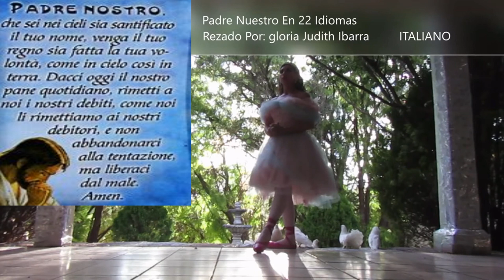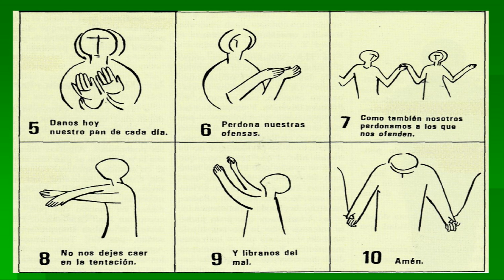CHINO MANDARIN…MOVIE…GLORIA JUDITH IBARRA❤️PADRE NUESTRO~In 22 IDIOMAS MÁS｡⁠*⁠♡☆｡⁠*益⁠.Chino Mandarin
China Continental, Taiwán, Hong Kong (China S. A. R.) Chino Mandarín. Macao (China S.A.R.) 22 IDIOMAS MÁS Chino Mandarín.🕊️MULTI-LANGUAGE ❤️ EL PADRE NUESTRO EN DIFERENTES - IDIOMAS MOVIE❤️ORACIÓN❤️ MULTILINGÜE ‟PATER NOSTER” In 22 DIFFERENT LANGUAGES ❤️(CHINO MANDARIN) (RUSO) (INGLÉS) (ESPAÑOL ) (FRANCÉS )(ITALIANO) (ARAMAIC ) (CROATA ) (HÚNGARO ) (PORTUGUÉS ) (AMHÁRICO ) (GRIEGO ) (FILIPINO ) (GUARANÍ ) (ALEMÁN ) (JAPONÊS ) (SUAJILÍ ) (ÁRABE ) (CANTONÊS ) (HEBREO ) (THAÍ ) (LATÍN ) (MULTISUB ) (GLORIA JUDITH )*(performin 22:00).ÚH*FULLHDHQ(c)🙏🏳️🌐 ORACIÓN- MULTILENGUAJE ⭐🙌 CRISTIANO, CATÓLICO. 🇻🇦❤️🏳️🌐🕊️*LYRICS:

• NUEVA • SERIE・Padre Nuestro En‟22”Idiomas[⭐]Rezado Por: gloria Judith Ibarra・
    🏳️•  🙏💒🕊(videoclip)🕊(Oficial)
00:00 Gloria Judith Ibarra. El Padre Nuestro En 22 Idiomas
00:22 En El Nombre Del Padre Del Hijo y Del Espíritu Santo Amen.
00:34 El Padre Nuestro En (ESPAÑOL)•🇲🇽•🏳️🕊️
01:16 El Padre Nuestro En (FRANCÉS)•🇨🇵• 🏳️🕊️
01:54 El Padre Nuestro En (INGLÉS)•🇺🇸• 🏳️🕊️
02:41 El Padre Nuestro En (RUSO)•🇷🇺• 🏳️•🇺🇦•🏳️🕊️
03:33 El Padre Nuestro En (CHINO MANDARÍN)•🇨🇳•🇹🇼•🇰🇵•🇰🇷•🇲🇳• 🏳️🕊️
04:10 El Padre Nuestro En (ITALIANO)•🇮🇹•🏳️
04:50 El Padre Nuestro En (ARAMAIC)•🇮🇶•🇾🇪•🇸🇾•🏳️🕊️
05:38 El Padre Nuestro En (PORTUGUÉS)•🇵🇹•🏳️🕊️
06:30 El Padre Nuestro En (HÚNGARO)•🇭🇺•🏳️🕊️
07:23 El Padre Nuestro En (CROATA)•🇭🇷•🏳️🕊️
07:58 El Padre Nuestro En (GRIEGO)•🇬🇷•🏳️🕊️
08:43 El Padre Nuestro En (AMHARICO)•🇪🇹•🏳️🕊️
09:32 El Padre Nuestro En (FILIPINO)•🇵🇭•🏳️🕊️
10:36 El Padre Nuestro En (GUARANÍ)•🇵🇾•🏳️🕊️
11:39 El Padre Nuestro En (ALEMÁN)•🇩🇪•🏳️🕊️
12:26 El Padre Nuestro En (JAPONÉS)•🇯🇵•🇨🇳•🇲🇳•🇰🇵•🇰🇷•🇹🇼•🏳️🕊️
13:19 El Padre Nuestro En (SUAJILÍ)•🇹🇿•🇺🇬•🇰🇪•🏳️🕊️
13:55 El Padre Nuestro En (ÁRABE)•🇦🇪•🇸🇦•🇲🇦•🇰🇼•🇯🇴•🇸🇾•🇪🇬•🏳️
14:37 El Padre Nuestro En (CANTONÉS)•🇭🇰•🏳️🕊️
15:21 El Padre Nuestro En (HEBREO)•🇮🇱•🏳️🕊️
16:07 El Padre Nuestro En (THAÍ)•🇹🇭•🏳️🕊️
17:10 El Padre Nuestro En (LATÍN)•🏳️•🇦🇷🇪🇨🇧🇴🇨🇱🇨🇴🇨🇷🇧🇷🇵🇾🇵🇪🇲🇽🇳🇮🇸🇻🇵🇦🇵🇷🇺🇾🇬🇹🇩🇴🇨🇺•🏳️•🕊️
17:58 Canción (EL ESPÍRITU DE DIOS ESTA EN ESTE LUGAR)•🇻🇦•🕊️
18:50 Canción (PADRE NUESTRO)
20:35 Canción (DIOS ESTA AQUÍ)
21:48 Canción (DIOS COMO TE AMO)
25:38 Congratulación 🥇🏆🎓 - PADRE NUESTRO EN 22 IDIOMAS) ORACIÓNElPadreNuestroEn22Idiomasgloriajudith ELPADRENUESTROEn22Idiomasgloriajudith ElPadreNuestroEnESPAÑOL ElPadreNuestroEnFRANCÉS ElPadreNuestroEnINGLÉS ElPadreNuestroEnRUSO ElPadreNuestroEnCHINOMANDARÍN ElPadreNuestroEnITALIANO EnVivo tiktok ElPadreNuestroEnARAMAIC ElPadreNuestroEnARAMEO ElPadreNuestroEnCROATA ElPadreNuestroEnHÚNGARO ElPadreNuestroEnPORTUGUÉS ElPadreNuestroEnAMHÁRICO ElPadreNuestroEnGRIEGO ElPadreNuestroEnFILIPINO ElPadreNuestroEnGUARANÍ ElPadreNuestroEnALEMÁN ElPadreNuestroEnJAPONÉS ElPadreNuestroEnSUAJILÍ gloriajudithyluisaugusto ElPadreNuestroEnHEBREO ElPadreNuestroEnTHAÍ ElPadreNuestroEnLATÍN Padre Oración Dios Cristiana Católica ElEspírituDeDios Canción paternoster amanamin Tagalo DoblajeExclusivo pasdedeux LaOraciónPerfecta Original Completo Traducido Musica Gramática PaterNoster miatyánk BabaYetu TheLordsPrayer ojczenasz PaterJemón OreRu painosso letra vaterunser wedding oremosjuntos ucrânia Avinu ourfather Abwûn NotrePére padrenostro hailmary biblia lovenotes iglesia español france ingles ruso chinomandarin italiano aramaico croata Húngaro português amharic Griego Guaraní Alemán Japonés Suajilí Árabe Cantonés Hebreo Thaí Latín LinguaGloriosi angel22 princesa princess MULTISUB rusa francesa china shyno shinee shine Italiana Española Alemana Hub youtubecreators Help Hero languages •HD/OLED.iOS・4K/1080p•] •Lingua Gloriosi •🏆•🥇•🏅•①•[•24 HORAS•]•⏱• HORA SANTA•🔔•🔥•EN LENGUAS•👅•🕊@TheGloriaJudithYLuisAugusto 🕊🕊✔•Minute•🌎🌏🌍•🏳•∤*•📿•💙🌊💙•[•100%•]•(LANGUAGES)•🙏😇🔔📿💒•GLORA JUDITH Y LUIS AUGUSTO•🍷🍞⌛🕯📚⏳🎼🗝✝🆕▶📔•2️⃣2️⃣•🕊💌🏳 •♫♡☆•(MULTILANGUAGE) (APH)(HD 4K.) (MIS MULTI) (GRAMÁTICA)(MULTILENGUAJE) (EXCLUSIVO) (SUBTITULOS) (LETRA) •wiki/gloriajudith/Idiomas-mas-hablados-en-el-mundo•ÚLTIMA HORA•wikipedia•Google•Lenguas,Lingüística y Traducción•youtube/VLOG/los-22-idiomas-mas-divertidos-del-mundo•youtube.videos•Porta•[•Cursos gratis de Idiomas•]•[•22+]•(Caracteres+Fonetica+Español+Francés+Ingles´Ruso+ChinoMandarín+Italiano+Aramaic+Croata+Húngaro+Portugués+Amhárico+Griego+Filipino+Guaraní+Alemán+Japonés+Suajilí+Árabe+Cantonés+Hebreo+Thaí+Latín•